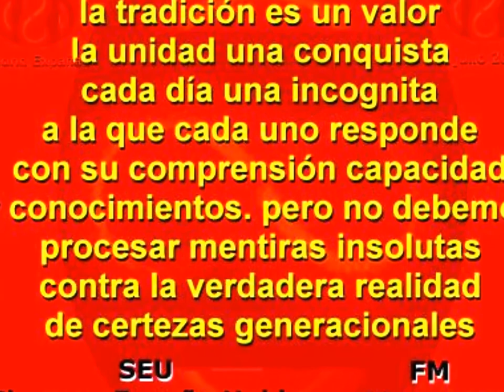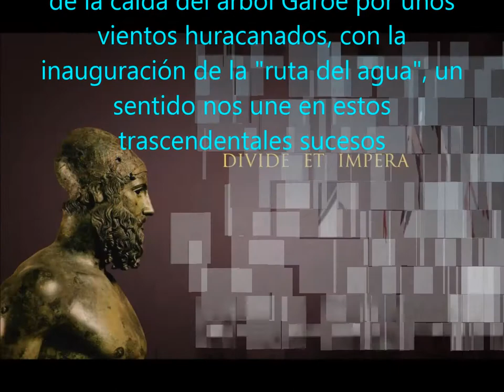algo + que cielo 26 10 2020 FM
De la vida cada uno aprende . Lo importante es que se aprende
-Grabacioness
Cierro los ojos..."Estamos listos.
+  Ojalá podamos demostrar que
 en un momento trascendente como este
 es preciso estar alerta y buscar cooperar
para mejorar un sistema enganchado y atascado
que no tiene una propuesta prometedora de futuro
que no pase por supeditar a la población a un endeudamiento eterno.
y eso sin hablar de la falta de libertades , de los tres meses sin explicació impasibles todos y de los extraños sucesos en nuestro medio ambiente
CCSSM
FM
Funda Mental